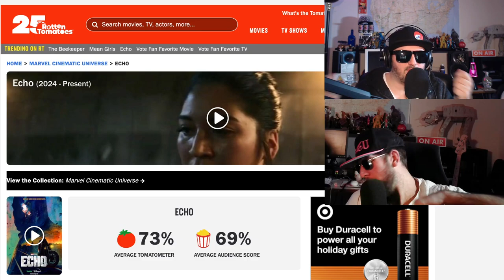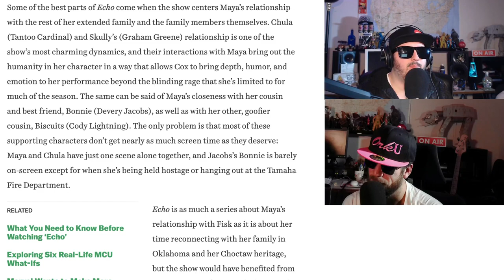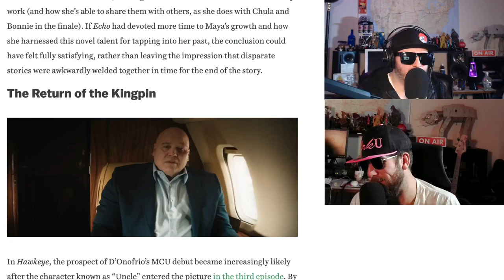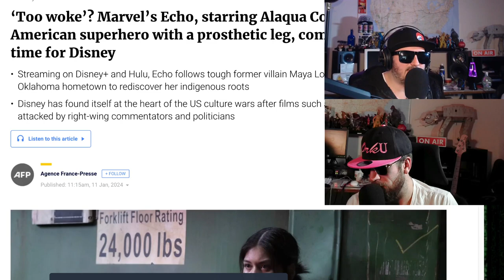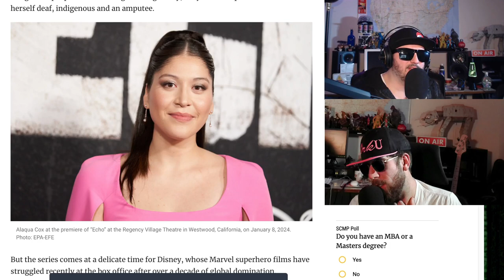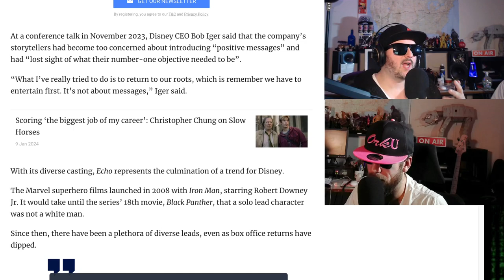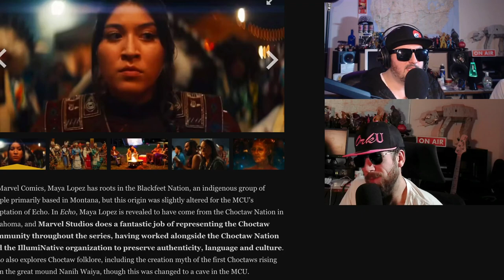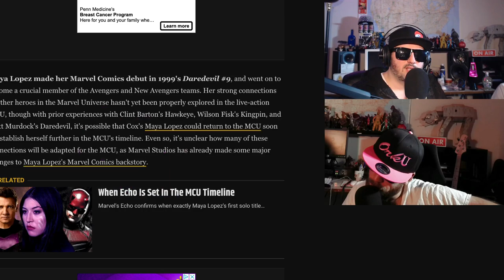Marvel's Echo Should Be Canceled!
Disney + just dropped echo and wow it's bad. Z and Noob Noob rant about it.